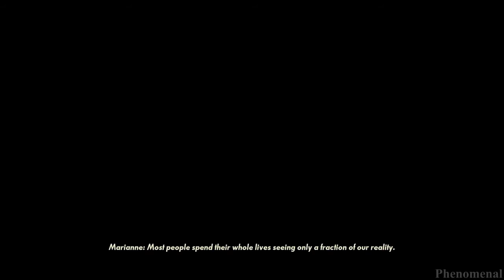The Medium Full Game Movie All Cutscenes 2021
The Medium